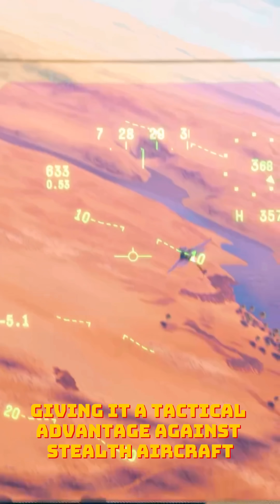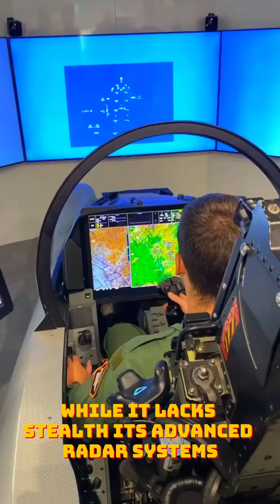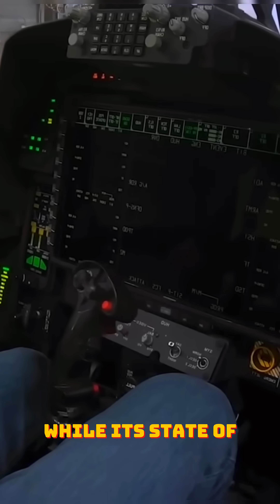5 Deadly Fighter Jets That Can Take Down the F-22 Raptor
The F-22 Raptor is widely regarded as the most advanced fighter jet in the world, but even it has challengers. In this video, we explore the top 5 fighter jets that could beat the F-22 Raptor in aerial combat. These incredible aircraft bring unique strengths to the table, from unmatched maneuverability to cutting-edge missile systems. Whether it’s Russia’s Sukhoi Su-57 Felon, China’s Chengdu J-20 Mighty Dragon, or the powerhouse Boeing F-15EX Eagle II, these jets are designed to dominate the skies. But which one stands the best chance against the F-22? Watch to find out!

What’s covered in this video:

- Number 5: Sukhoi Su-57 Felon – Learn how Russia’s fifth-generation stealth fighter uses thrust-vectoring engines and infrared search-and-track systems to challenge the Raptor.
- Number 4: Chengdu J-20 Mighty Dragon – Discover how China’s stealth jet leverages beyond-visual-range capabilities and PL-15 missiles to exploit the F-22’s design trade-offs.
- Number 3: Eurofighter Typhoon – Find out why the Typhoon’s delta-canard design and high thrust-to-weight ratio make it a master of dogfights.
- Number 2: Dassault Rafale – See how France’s multirole fighter uses the SPECTRA electronic warfare system to jam radars and misdirect missiles, gaining a tactical advantage.
- Number 1: Boeing F-15EX Eagle II – Learn how this modernized version of the F-15 combines raw power, advanced sensors, and hypersonic missile capabilities to challenge even the F-22.
Key Features Highlighted:

How each jet’s agility, firepower, and technological advancements stack up against the F-22 Raptor.
Unique design elements like thrust-vectoring engines, stealth technology, and electronic warfare systems.
Hypothetical combat scenarios where these jets could outperform the F-22.

- To discover how the world’s most advanced fighter jets compare to the legendary F-22 Raptor.
- To learn about cutting-edge aerial combat technology and tactics.
- To engage in a thought-provoking discussion about the future of military aviation.

Let’s Discuss!
Do you think any of these jets could truly defeat the F-22 Raptor? Or is the Raptor still the undisputed king of the skies?